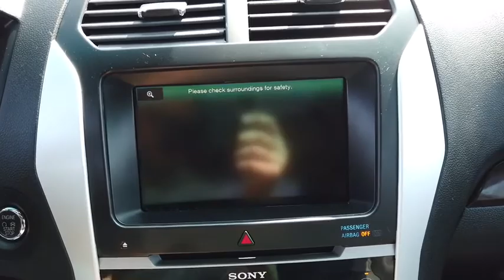2014 Ford Explorer Bronx, Mamaroneck, Yonkers, Larchmont, Westchester, NY U34421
Tuxedo Black Metallic Used 2014 Ford Explorer available in the Bronx New York at Toyota of New Rochelle. Servicing the Mamaroneck, Yonkers, Larchmont, Westchester, NY area.

1-OWNER WITH A CLEAN HISTORY AND NO ACCIDENTS THAT WAS SERVICED REGULARLY AND IS IN IMMACULATE CONDITION WITH VERY LOW MILES* LOADED UP WITH LEATHER INTERIOR* NAVIGATION* DUAL PANORAMIC SUNROOF* BACKUP CAMERA* RUNNING BOARDS* ROOF RACK* FRONT GRILL GUARD* ALLOY WHEELS* FOG LIGHTS* SIGNAL SIDE MIRRORS* DUAL EXHAUST* POWER SEATS* POWER LIFTGATE* USB/AUX IPOD HOOKUP* 3 ROWS OF SEATS* 4WD THAT IS GREAT IN ALL WEATHER* brbr*FULLY SERVICED BY TOYOTA CERTIFIED TECHNICIANS* 1 YEAR COMPLIMENTARY SERVICE AND 24 HOUR ROADSIDE ASSISTANCE INCLUDED* brbr*TOYOTA CERTIFIED MEANS YOU GET FOR NO ADDITIONAL COST A 12 MONTH/12K MILE LIMITED COMPREHENSIVE WARRANTY* 7 YEAR/100K MILE LIMITED POWERTRAIN WARRANTY* 1 YEAR OF ROADSIDE ASSISTANCE* 160-POINT QUALITY ASSURANCE INSPECTION* CERTIFIED CARFAX VEHICLE HISTORY REPORT* NEW CAR FINANCING RATES* brbr*WE ARE AFFILIATED WITH OVER 20 DIFFERENT BANKS AND FINANCE EVERYONE!!! RATES STARTING AT 1.9%* BAD CREDIT, NO CREDIT, 1ST TIME BUYERS ARE WELCOMED, WE WORK WITH EVERYONE!brbr brbr*ASK ABOUT OUR LEASE PROGRAM ON THIS USED CAR!!! DEALS ARE RIDICULOUSLY CHEAP!! SAVE THOUSANDS!!!* brbr*ALL OF OUR CARS ARE FULLY SERVICED, INSPECTED, DETAILED, GASSED, CLEAN TITLED, AND COME WITH WARRANTIES* EXTENDED COVERAGE AVAILABLE* brbr